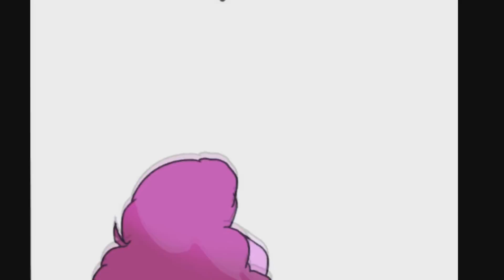Steven Universe Battle Of The MindScape - Steven VS Bill Chiper (Steven Universe Comic Dub)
Steven winds up

Thanks to Jamcrystal for allowing me to dub this amazing comic, follow them here!

▶MUSIC
Corruption theme recomposed by me.

▶VOICE ACTORS
☆Steven, Bill, and Dipper played by ya boy... Me :D

▶Editor
I took a break from Steven Universe as I explained in the outro for my own personal reasons. But I took some time to re-watch the show and found my love for it rekindled. So hope your ready for a week long double upload a day when I can and to have some awesome Steven Universe comic stuff coming very soon. Also be sure to keep an eye out for all the SU stuff to come along with SCP Foundation, Godzilla, Godzilla Vs Kong, Genshin Impact, Among Us, and so many other amazing comic dubs, original animations, songs/music and soon very soon a face reveal not that any one cares lol.